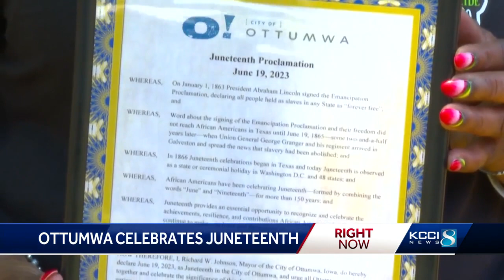‘Celebrating the legacy of those who have trailblazed before us’: Ottumwa celebrates Juneteenth